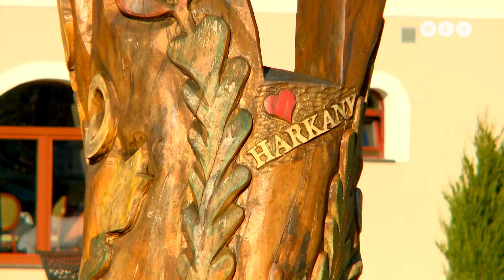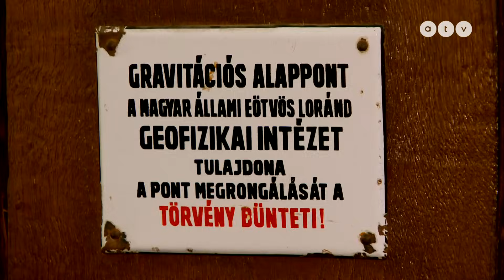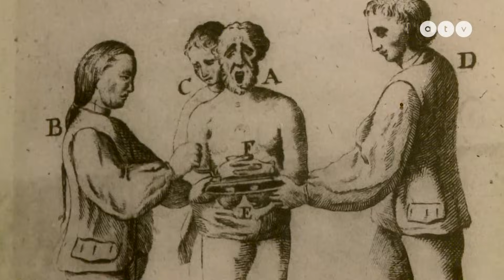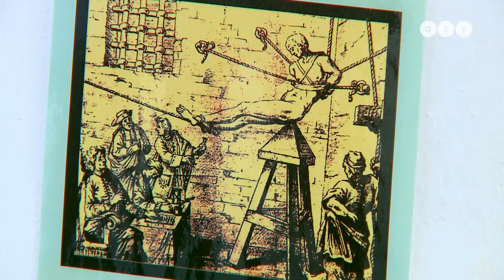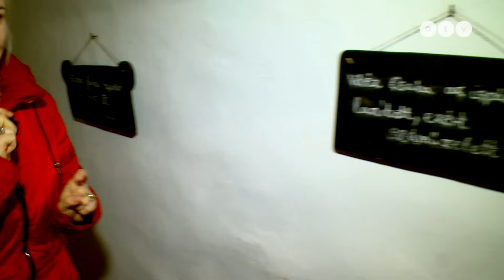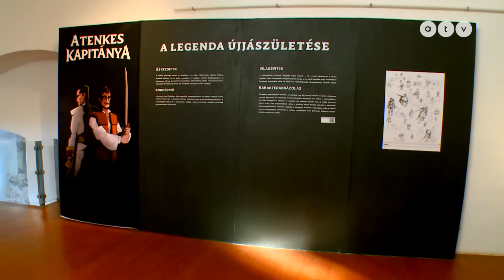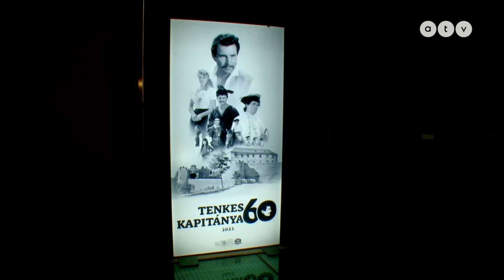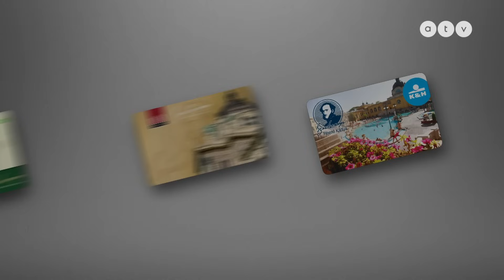HAZAHÚZÓ - Szilveszter az Aradi-Vargával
Szerkesztő: Lőrincz Dorothy